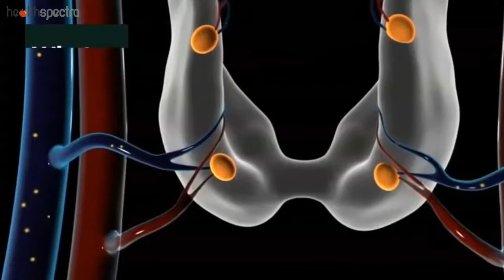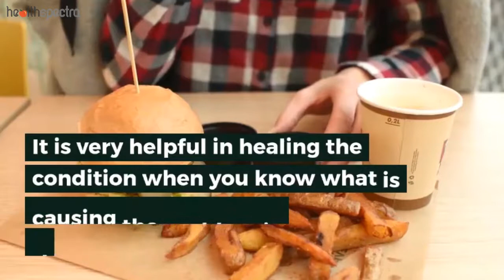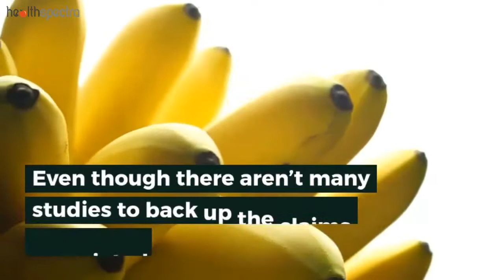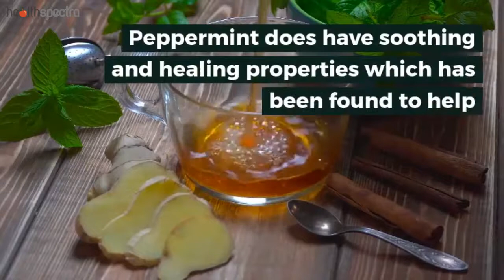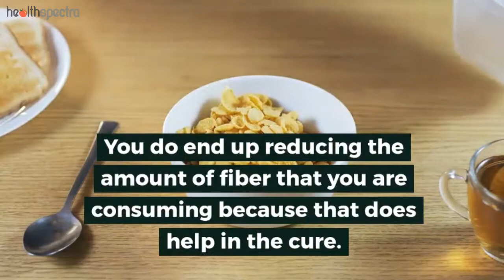12 Natural Remedies For Crohn’s Disease | Healthspectra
12 Natural Remedies For Crohn’s Disease

Have you been feeling pain and discomfort in your abdominal region? If every time that you eat, there is an issue with your digestion, chances are that there is most definitely something wrong with your digestive system.

What is Crohn’s disease? The Crohn’s disease is a condition responsible for the inflammatory bowel issue because of the negative impacts on the inner mucosal lining in the entire GI tract.

It is important to take immediate action without delay. If you have been suffering from this condition through and through, it is best suggested to ensure that you do take immediate step to keep this problem in check. Let us go through some home remedies.

1. Probiotics. People suffering from Crohn’s disease have issues with their gut bacteria. The consumption of probiotic have been found to have beneficial impacts in keeping the same in balance.

2. Fish oil. Fish oil is filled with essential anti-inflammatory compounds like the omega-3 fatty acids which further help in getting rid of the inflammation around the gut and promotes fast recovery.

3. Rest the bowel. If the condition is at a severe stage, it is important to ensure that you do take the time out to switch up your diet into the liquid one which will come in handy in preventing the issues associated.

4. Determine the triggers. It is very helpful in healing the condition when you know what is causing the problem in the first place. If it a specific type of food or even the lifestyle, you can get rid of it and cure the condition.

5. Aloe vera juice. The gut is lined along with inflammation which is what causes the problem and the discomfort. The anti-inflammatory and healing properties of the juice help in recovering the condition.

6. Prebiotics. Even though there aren’t many studies to back up the claims associated with this condition, it is believed that the overall prospect of the regulation of gut bacteria is what heals the condition.

7. Acupuncture. Studies have found that acupuncture helps in the release of the endorphins which has been found to have beneficial impacts in managing the pain and discomfort altogether.

8. Don’t skip out on the calories. Even doctors have found that adhering to a high protein and high fat diet is the ideal way to ward off the unwarranted pain and discomfort that does come along with the Crohn’s disease.

9. Peppermint tea. Peppermint does have soothing and healing properties which has been found to help in relieving the condition of inflammation and discomfort that one feels.

10. Yoga. Indulging in yoga is actually an amazing way to get rid of the stress and the issues that come associated with it. Even the breathing exercises do come a lot in handy for this.

11. Biofeedback therapy. This therapy is also quite helpful in keeping track of the ways in which the body responds to the body temperature, perspiration level and even the blood flow through the body.

12. Consume less fiber. Given that fibers do take more time to get digested, it is best suggested to ensure that you do end up reducing the amount of fiber that you are consuming because that does help in the cure.